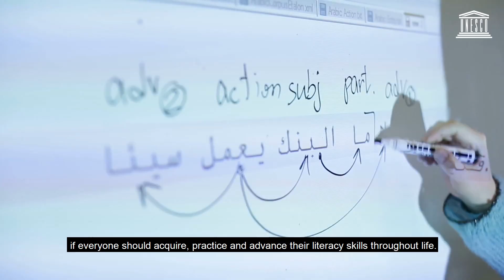International Literacy Day 2019 - Literacy and multilingualism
International Literacy Day 2019 will focus on ‘Literacy and multilingualism’. Despite progress made, literacy challenges persist, distributed unevenly across countries and populations. Embracing linguistic diversity in education and literacy development is central to addressing these literacy challenges and to achieving the Sustainable Development Goals.

September 8th was proclaimed as International Literacy Day (ILD) at the 14th session of UNESCO’s General Conference on 26 October 1966. Since 1967, International Literacy Day (ILD) celebrations have taken place annually around the world to remind the public of the importance of literacy as a matter of dignity and human rights, and to advance the literacy agenda towards a more literate and sustainable society. Despite progress made, literacy challenges persist, and at the same time the demands for skills required for work, evolve rapidly.